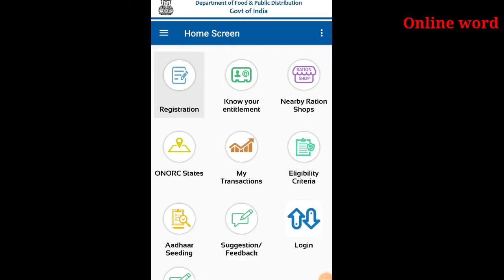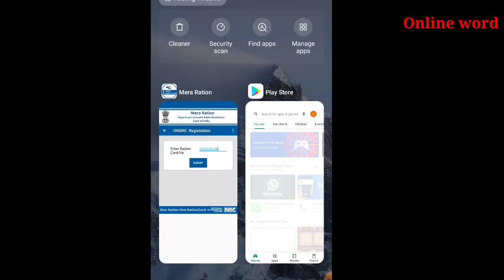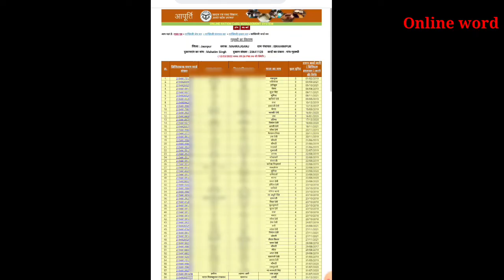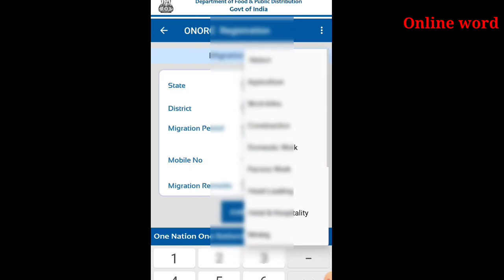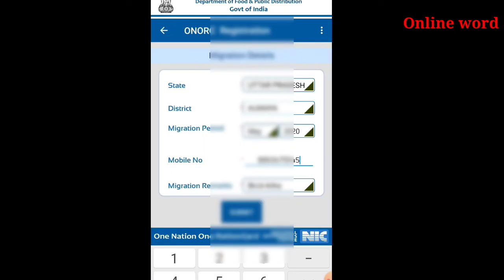घर बैठे राशन कार्ड में किसी नाम कैसे जोड़े 2022/ration card new member name add 2022/ration card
आज इस वीडियो में आपको बताने वाला हूं राशन कार्ड में नया नाम कैसे जोड़े दोस्तों अगर आप के राशन कार्ड में नया नाम जोड़ना है तो आज इस वीडियो कम पड़ जाएगा इस वीडियो में आपको बहुत सरल तरीके से बताने वाला हूं दोस्तों अगर आप के राशन कार्ड में आपका नाम कट गया है तो वह से आप कैसे जोड़ सकते हैं आज इस वीडियो को देखने वाल दोस्तों अगर आपको यह वीडियो अच्छी लगे तो लाइक कीजिए